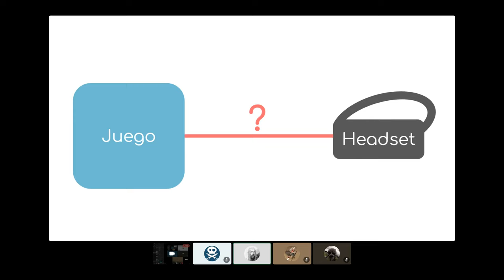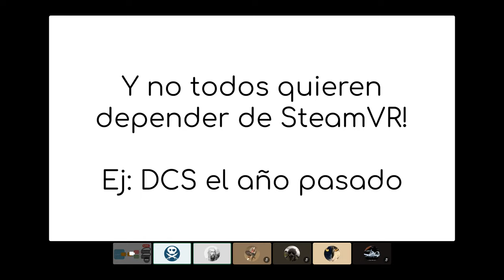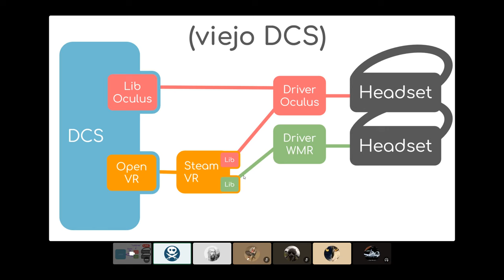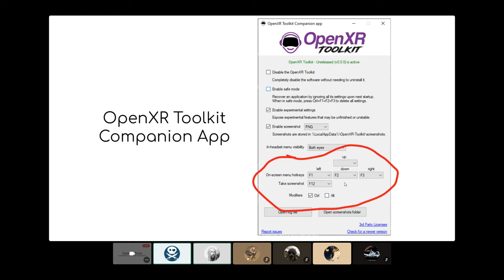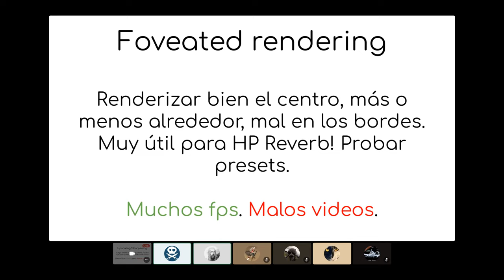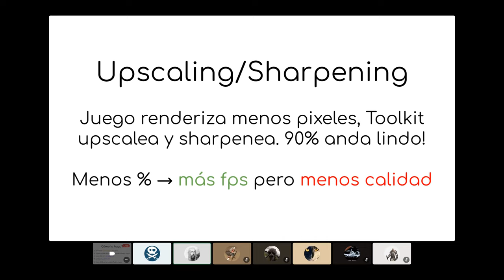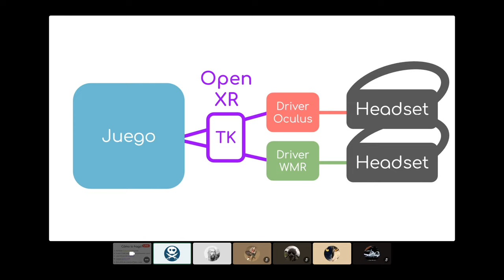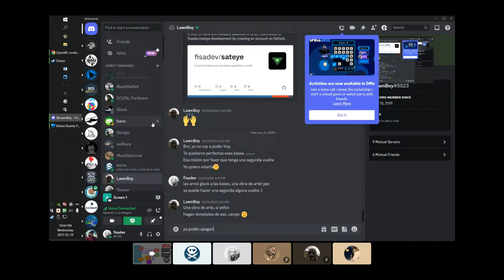Charla sobre DCS, OpenXR, y más cosas de VR con los Magios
Charlita que di en el escuadrón Los Magios, de cosas que pueden servir para quienes vuelan DCS en realidad virtual.
Gracias LawnBoy por grabarla!!!